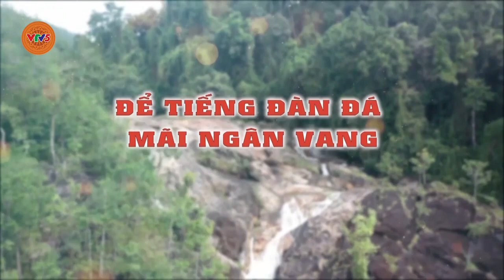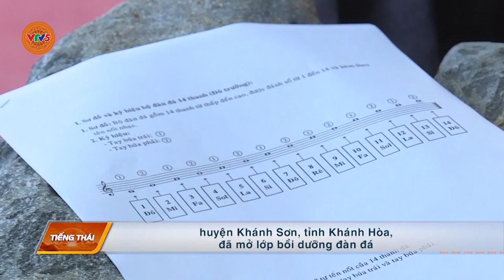[TIẾNG THÁI] ĐỂ TIẾNG ĐÀN ĐÁ MÃI NGÂN VANG | VTV5